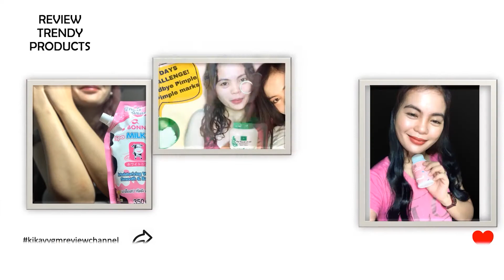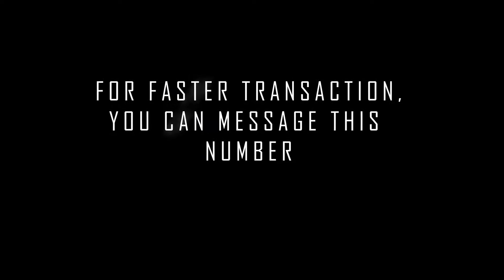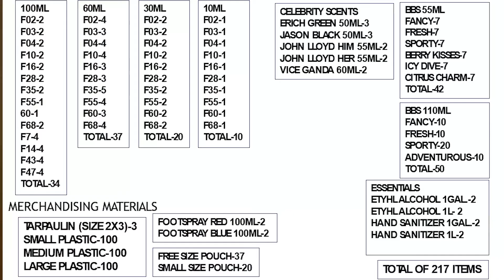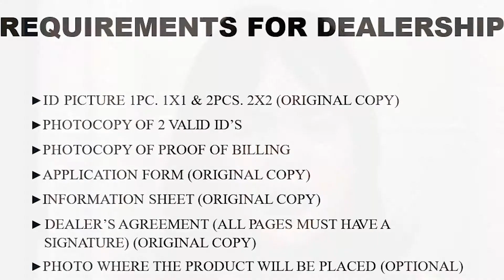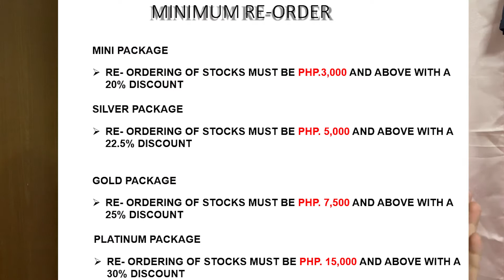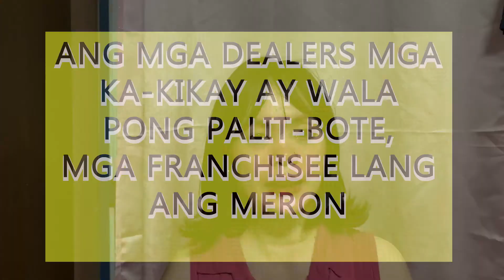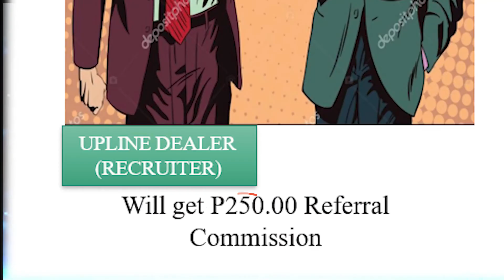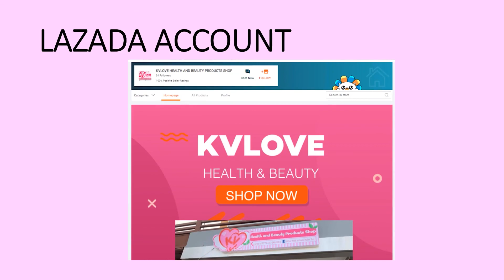PART 2- HOW TO BECOME AN OFFICIAL DISTRIBUTOR OF AFICIONADO?|KIKAY VGM REVIEW CHANNEL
HOW TO BECOME AN OFFICIAL DISTRIBUTOR OF AFICIONADO?
Initial Requirements (pag nasa bahay lang)
1. 2 Valid ID's photocopy
2. Proof of Billing
4. Agreement

Ang unang tatanungin sayo
1. Name
2. Address
3. Cellphone Number
4. Email Add

Available Packages:
1. Mini Package - Initial Capital Php 2,500.00
2. Silver Package - Initial Capital Php 7,000.00
3. Gold Package - Inital Capital Php 30,000.00
4. Platinum Package - Initial Capital Php 50,000.00

Saan nabibili?
Shop Located:
One ride from PUREGOLD KAWIT
KVLOVE Health and Beauty Products Shop
Near M ORIETA Wet and Dry Market,
Beside Marz Gasoline station
Advincula Avenue , San Sebastián, Kawit, Cavite

Saan nabibili?